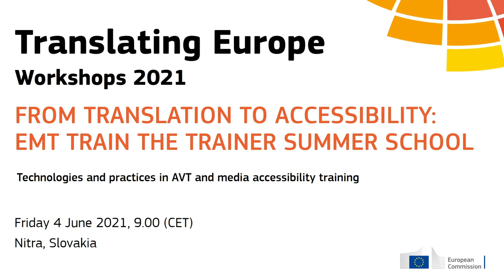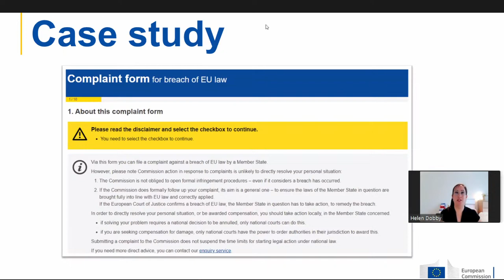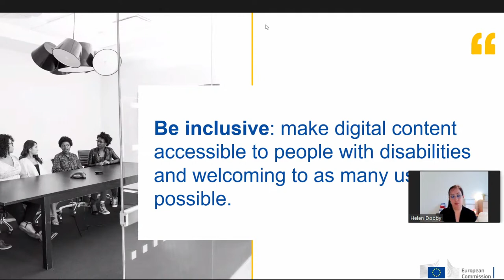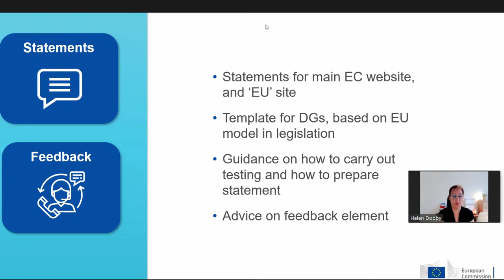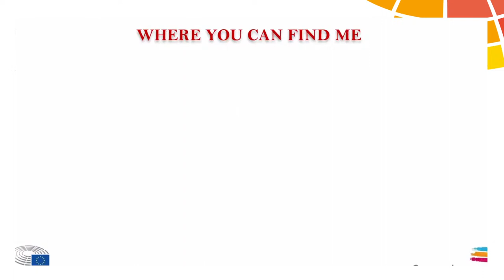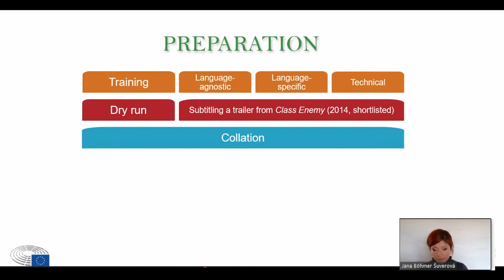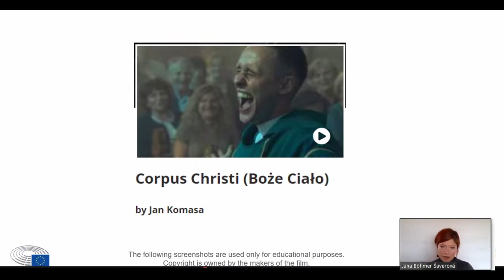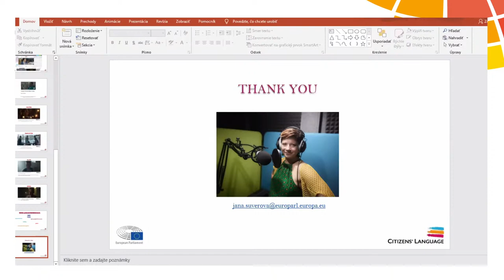From Translation to Accessibility: EMT Train the Trainer Summer School 2021 (2)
Technologies and practices in AVT and media accessibility training

An insider‘s view on accessibility and audiovisual translation in EU institutions will be provided by Helen Dobby (DG COMM, European Commission) and Jana Boehmer-Suverova and Lubos Rusnak (DG TRAD, European Parliament).